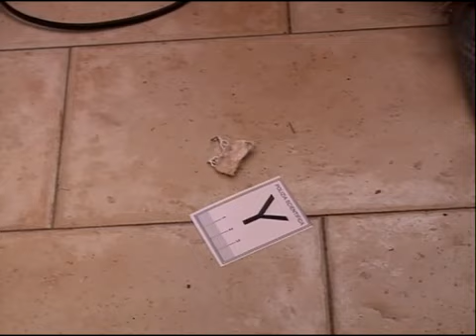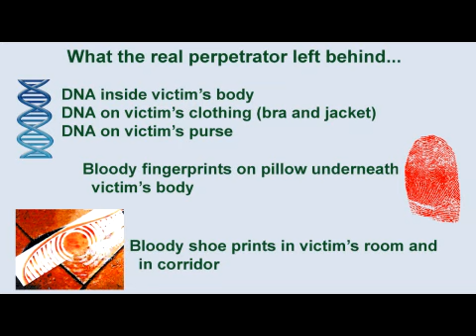Dr. Greg Hampikian on the Knox-Sollecito case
This clip aired on January 24, on KIRO FM's Northwest Nights with Frank Shiers.